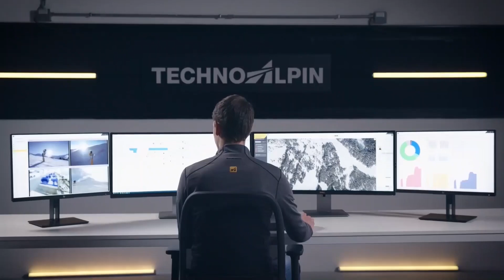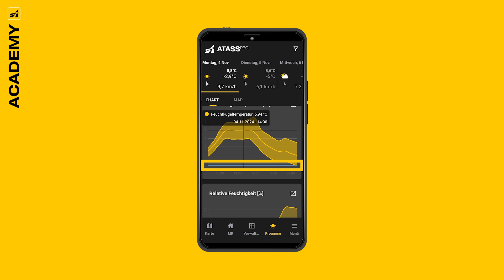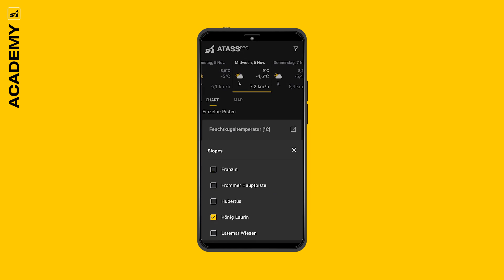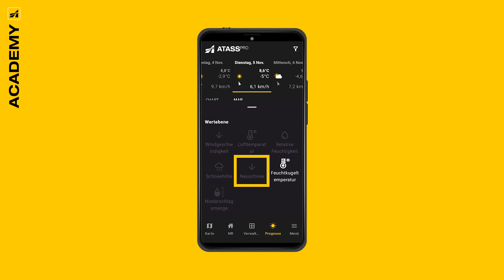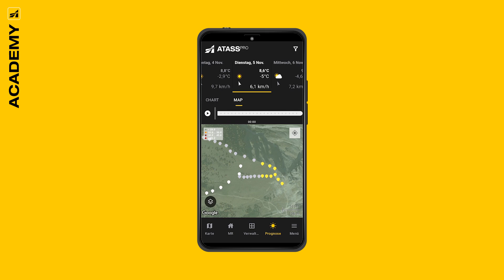ATASSpro Previsione di Produzione MobileAPP (2024 - IT)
Scopri i nostri video tutorial sulle previsioni di produzione di TechnoAlpin! Impara come questa funzione può ottimizzare la tua pianificazione. Se non la utilizzi ancora e sei interessato a provarla, contatta il tuo rappresentante commerciale TechnoAlpin.